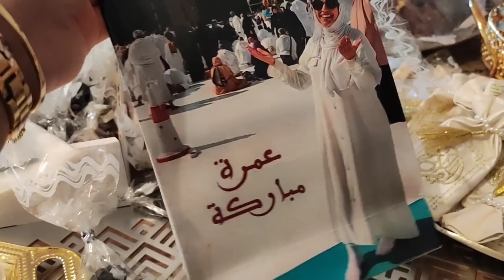🕋شوف شنو تنوجد تحضيراتي لعراضة لصحاباتي وجيراني بدلت ديكورات كلشي بالأتمنة👌